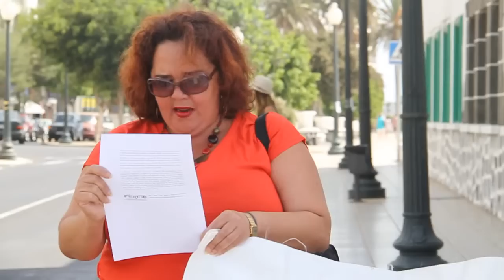Concentración contra la reforma sanitaria que "condena a morir lentamente a inmigrantes"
El foro intercultural Ferine de Lanzarote, que agrupa a asociaciones de inmigrantes y refugiados, se concentró este fin de semana frente a las puertas de la Dirección Insular de la Administración General del Estado contra la reforma sanitaria que elimina "el acceso al derecho humano fundamental de la salud" a inmigrantes en situación irregular.

DiariodeLanzarote.com
[Lunes, 3 de septiembre de 2012] [07.00]

Desde Ferine se ha denunciado que la reforma sanitaria aprobada por el Gobierno presidido por Mariano Rajoy "condena a morir lentamente" a los extranjeros en situación irregular que enfermen, al pedirles, siendo "los más pobres", que paguen por la atención sanitaria básica a la que hasta ahora podían acceder libremente.

Un reducido grupo se manifestó el sábado en Arrecife contra una medida legal que "impide acceder a la asistencia médica y sanitaria en caso de enfermedad, salvo de urgencia, en el caso de mujeres en proceso de gestación y menores de 18 años".

"La privación del derecho humano a la salud a una parte de la población comporta la negación del derecho al respeto universal y efectivo de la dignidad inherente a todos los seres humanos", señalaron en un manifiesto.

Además, añadieron que "privar de asistencia médica y sanitaria, general y ordinaria, puede deteriorar seriamente la salud a un gran número de personas que sufran enfermedades físicas o mentales, agudas o crónicas".

El foro Ferine de Lanzarote ha reclamado la "derogación inmediata" de los decretos aprobados por el Ejecutivo central y ha pedido que se asegure "la cobertura sanitaria mediante el sistema público universal, igual para todas las personas que viven en el Estado español".

"Actuamos desde la convicción racional y ética de la universalidad de los derechos humanos, la igualdad de derechos de todas las personas independientemente de su origen nacional, y el firme convencimiento de que una sociedad que discrimina se degrada y envilece a sí misma y propicia los conflictos sociales", destacaron.

Por otro lado, aseguraron que la reforma sanitaria "no va a suponer un ahorro de costes al incrementarse el uso de los servicios de urgencias" y recalcaron que "es falso" que la población inmigrante, "que representa más del 10 por ciento de la población residente en España, supone solo el 5 por ciento de los pacientes de atención primaria".

Impuestos

La federación de inmigrantes destacó que "también es falso" que "el sistema sanitario se financia con las cuotas de la Seguridad Social". Aseguró que desde hace más de una década, "el Estado asumió totalmente la financiación de la asistencia sanitaria", que "se paga íntegramente con impuestos generales que salen del bolsillo de toda la ciudadanía".

"Las personas inmigrantes, también las que no tienen permiso de residencia, contribuyen a la financiación del sistema sanitaria", puesto que excepto el impuesto sobre la renta, "que no pueden pagar porque carecen de permiso de trabajo", pagan "todos los impuestos que gravan la compra de bienes o los impuestos sobre el alcohol, el tabaco y la gasolina".